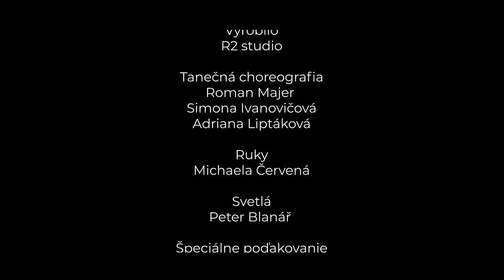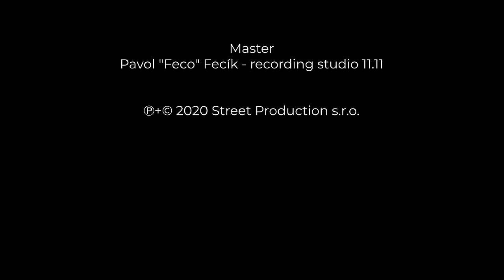Bystrík - "Hej, dievča"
hudba/text: Bystrík
Nový singel z CD Bystrík -  "Hej, dievča"

Kamera: Róbert Chovanec, Martin Čech
Strih, Grade: Róbert Chovanec
Réžia: Roman Maturkanič
Vyrobilo: R2 studio

light design: Peter Blanář

tanečná choreografia:
Roman Majer, Simona Ivanovičová, Adriana Liptákova

účinkovali:
Bystrík
ruky: Michaela Červená

Vokály:
Barbora Hazuchová, Robo Papp

produkcia: Vladimír "Randy" Gnepa, Bystrík
nahraté v štúdiu Basem3nt a B3K studio
mix: Vladimír "Randy" Gnepa - basem3nt studio
mastering: Pavol "Feco" Fecík - studio 11.11